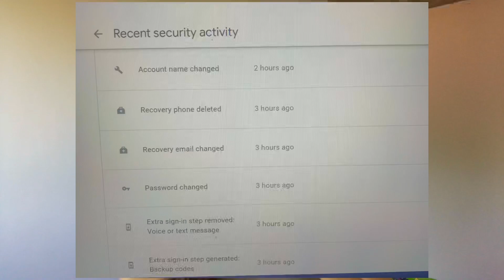my channel was hacked | What did I do.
I want this channel to be a positive one, so from now on Im gonna delete all the hateful and negative comments. Stay safe and God bless everyone! ❤️

BUSINESS;